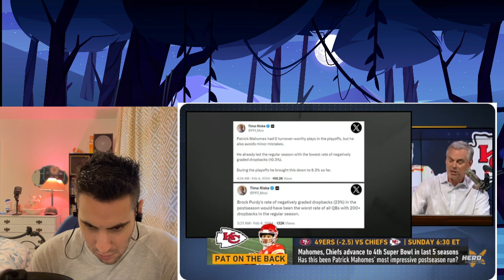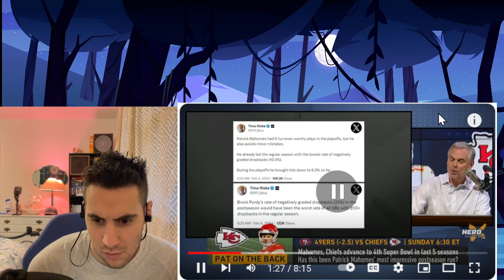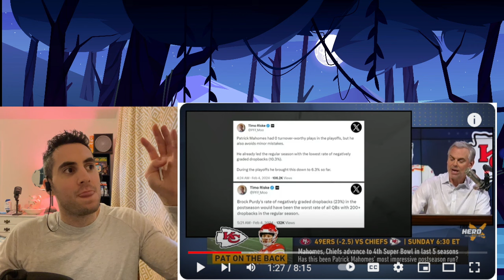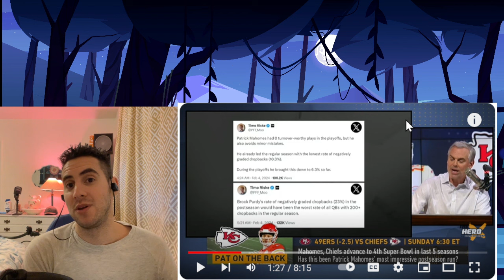The Herd | Colin Cowherd SHOCKED Patrick Mahomes Is A Game Manager | NFL